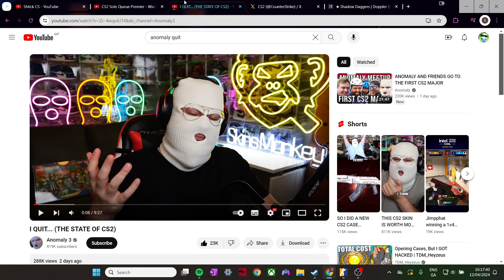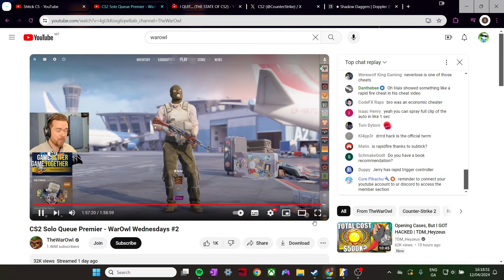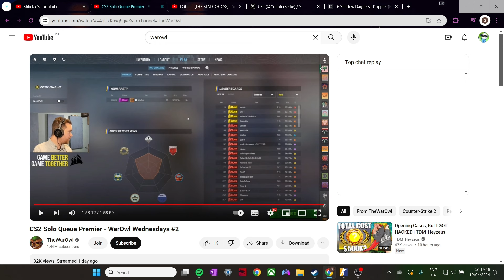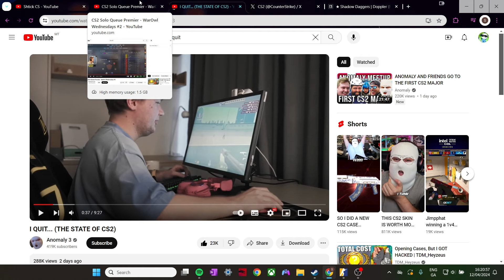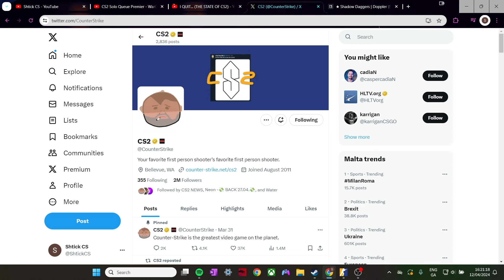Why CS2 Youtubers are Quitting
In order to be entered in the giveaway, you must do the following:

CS2
CSGO
CS2 Investing
CS2 Invest
CS2 Update
CS2 Cases
CS2 Investment
CSGO Investing
CS2 Skins
CS2 Case
CS2 News
CSGO Skins
Skins
Cases
Update
CSGO Update
CS2 new Skins
CS2 operation
Operation
Shtick CS
Shtick
CS2 Knife
CS2 New knives
CS2 New skins
CS2 New Update
CS2 Stickers
CS2 Case Investing
CS2 Sticker Investing
CS2 Investing Guide
CS2 Case Opening
CS2 Highlights
CS2 Trading
CS2 Inventory
CSGO Case Opening
Case
Cases